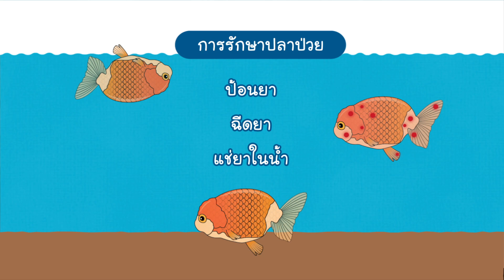หนูต้องรู้อะไรบ้างก่อนเลี้ยง "ปลา" | Animals Speak [Mahidol Kids]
“ปลาสวยงาม” เป็นสัตว์อีกหนึ่งชนิดที่เด็ก ๆ สนใจอยากจะเลี้ยง  มาฟัง น.สพ.เชาวพันธ์ ยินหาญมิ่งมงคล หรือ หมออ้อย แนะนำกันว่า เราต้องดูแลปลาอย่างไรบ้าง ตั้งแต่แรกซื้อมา การเปลี่ยนน้ำใหม่ให้ปลาทำอย่างไรให้ปลาไม่ตาย และ การดูแลปลาให้ถูกต้อง  ไปฟังกันใน Animals Speak หนูต้องรู้อะไรบ้างก่อนเลี้ยงปลา

คณะสัตวแพทยศาสตร์ มหาวิทยาลัยมหิดล